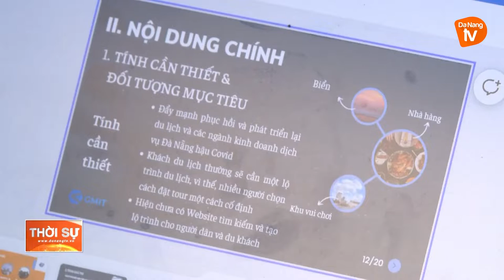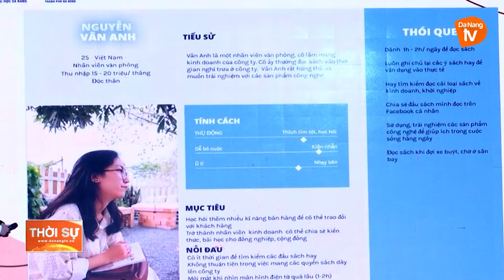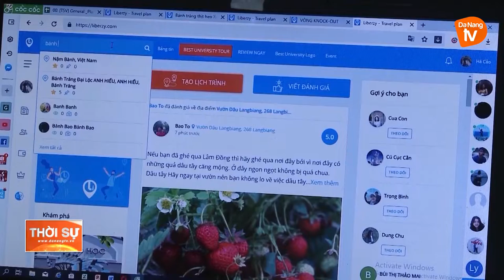KẾT NỐI CÁC Ý TƯỞNG KHỞI NGHIỆP, ĐỔI MỚI SÁNG TẠO